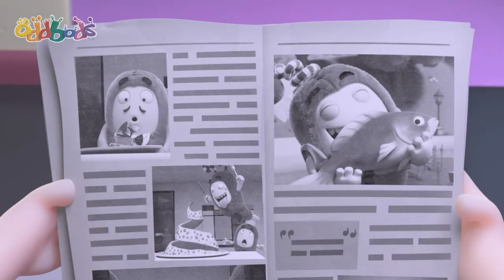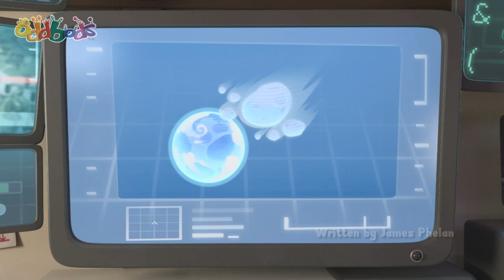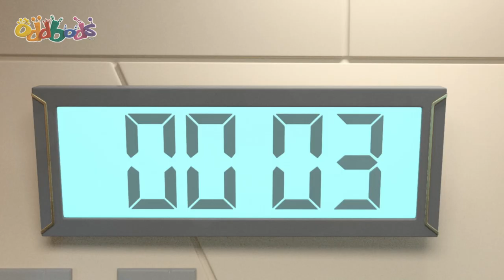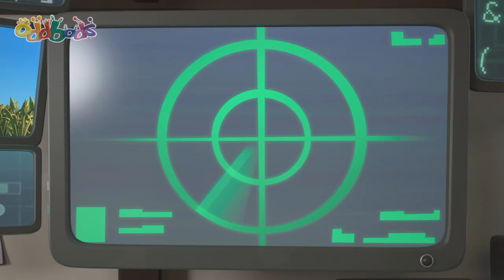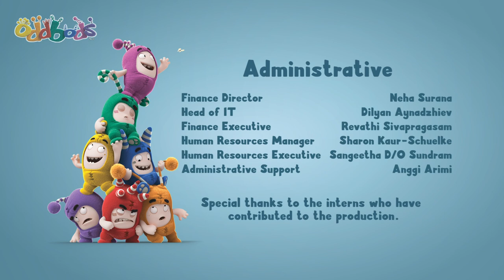MY BOAT IS SINKING👾 ODDBODS Super Kids Cartoons & Songs | MOONBUG KIDS - Superheroes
🎥VIDEOS🎥

00:00 Selfie Image
07:00 Zee-ro Gravity
14:59 Snow Joke
22:58 I Am Bubbles
29:23 The Golden Ticket
36:05 Perfect Gift
43:03 Space Oddbodity
49:28 Caketastrophe
57:27 Uncle Zee